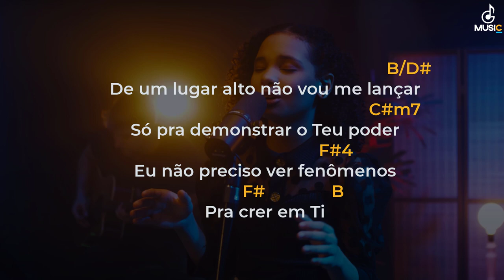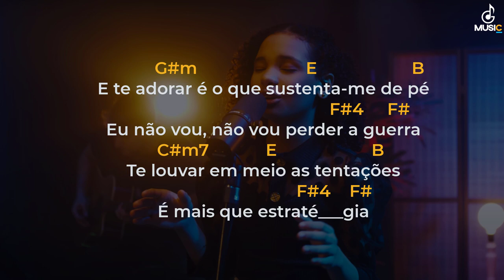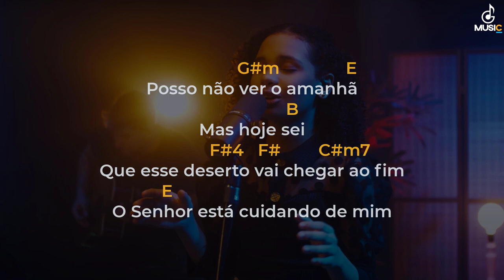Cifra - Deserto - Maria Marçal